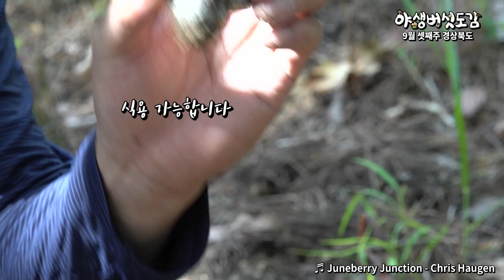송이 보기 전 워밍업~! - 9월 셋째주 경북 송이산행 #1 (with 황태달 우송 장PD 포고PD mushroom)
안녕하세요 장PD입니다.
이전 영상에서 능이를 많이 봤는데
이번에는 송이를 보러 갔습니다.
능이산행에서 송이를 만났으니 이 산이라면
훨씬 더 많은 송이를 볼 수 있을 것 같습니다.
그 전 산입구서 부터 범상치 않은 버섯들을 만났는데요
쉽게 보기 힘든 버섯이니 영상에서 만나보세요.
송이 영상은 다음편에 업로드 됩니다.

※  무료로 폰트와 음악을 사용할 수 있게 해 주신 제작자 여러분께 감사의 말씀 드립니다.